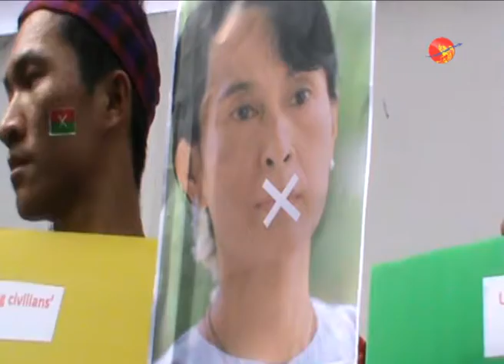Protest in Bangkok calling for to stop war in Kachin